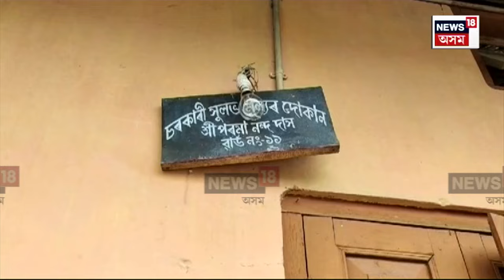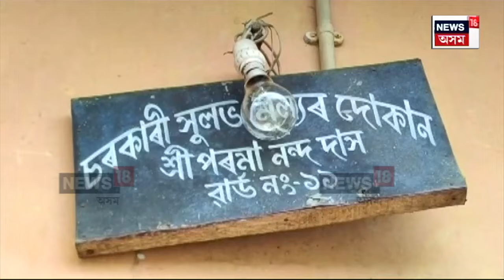Ata Scam | কোটি টকীয়া আটা কেলেংকাৰীক লৈ তোলপাৰ ৰাজ্য | N18V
কোটি টকীয়া আটা কেলেংকাৰীক লৈ তোলপাৰ ৰাজ্য
যোগান বিভাগৰ বিৰুদ্ধে দুখীয়াৰ আটা খোৱাৰ অভিযোগ
গ্ৰাহকৰ লগতে সূলভ মূল্যৰ ব্যৱসায়ীয়েও পোৱা নাই চৰকাৰী আটা!
কিয় মন্ত্ৰী ৰণজিত দাসে ঘোষণা কৰা নাই কেলেংকাৰীৰ তদন্ত?
আদালতৰ দ্বাৰস্থ হোৱাৰ সিদ্ধান্ত এ কে ৰছিদ আলমৰ